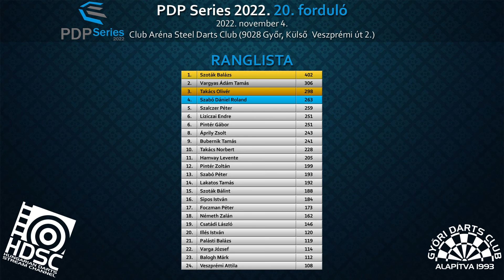PDP. 2022. 20. forduló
2022. november 4.
Club Aréna Sportközpont
9028 Győr, Külső Veszprémi út 2.

Döntő: Vargyas Ádám - Szoták Balázs